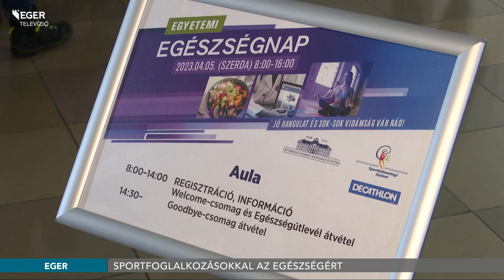Egészségnap az egyetemen - 2023.04.05.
Egészségügyi szűrésekkel és előadásokkal várták az érdeklődőket az Eszterházy Károly Katolikus Egyetem egészségnapján. A programra jelentkezők különböző sportágakat is kipróbálhattak.